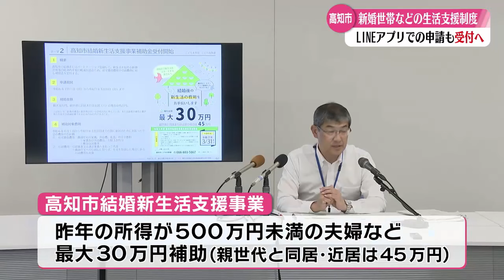「新婚夫婦などの生活支援制度 LINEでの受付を7月8日から開始」2024/7/5放送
高知市の桑名市長は7月から始めた新婚夫婦などの生活支援制度について、7月8日からLINEアプリを使った申請も受け付けると発表した。この制度は、去年の所得が500万円未満の夫婦などに最大30万円の補助をするもの。手続きは約30分で完了する。